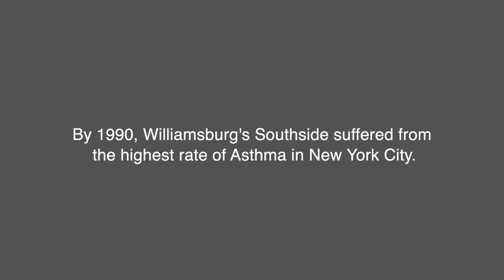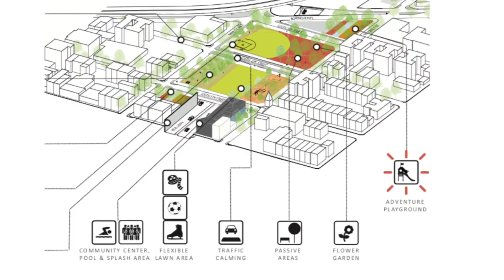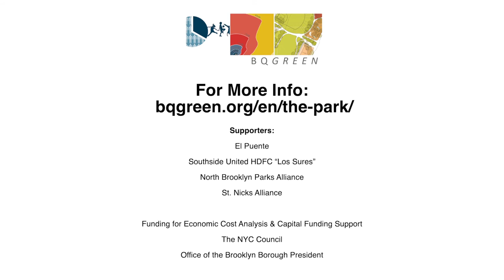This is BQ Green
We cut a short teaser for what we think is a feature-length story about an historically poor immigrant community confronting Robert Moses’ destructive legacy with a visionary plan for a new park.

7mins.
Spanish language version available.